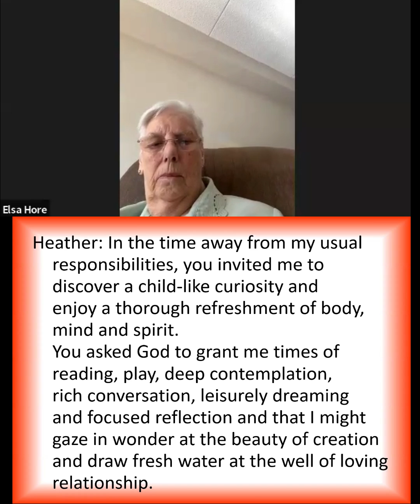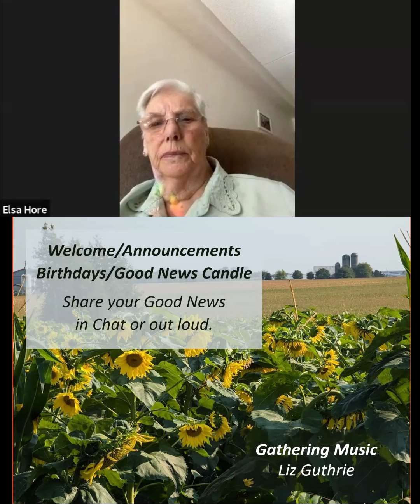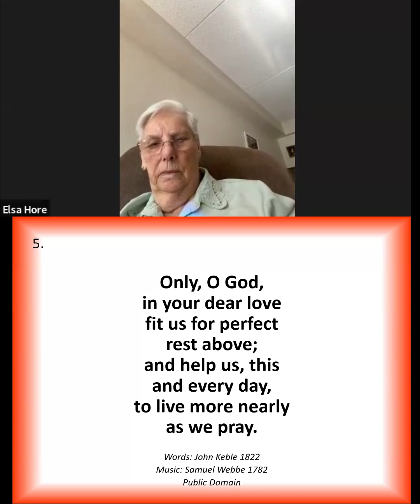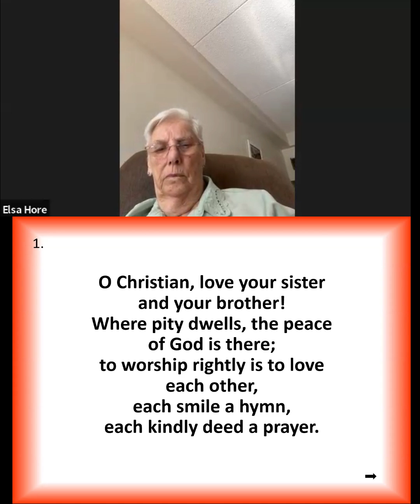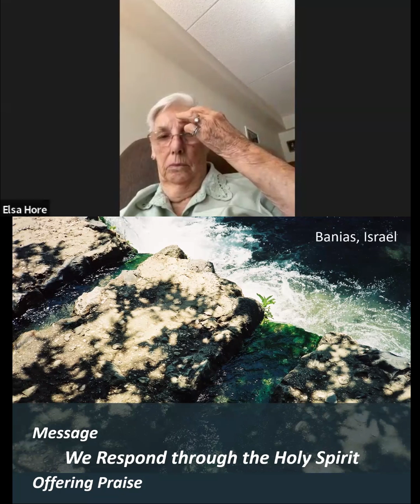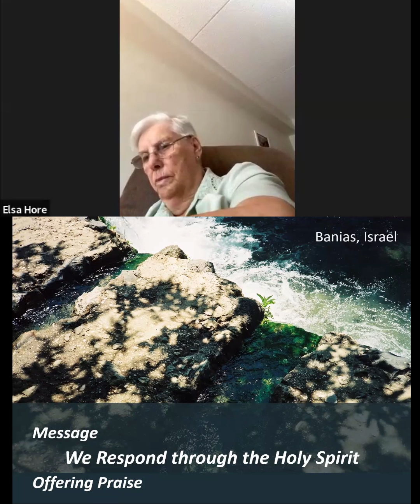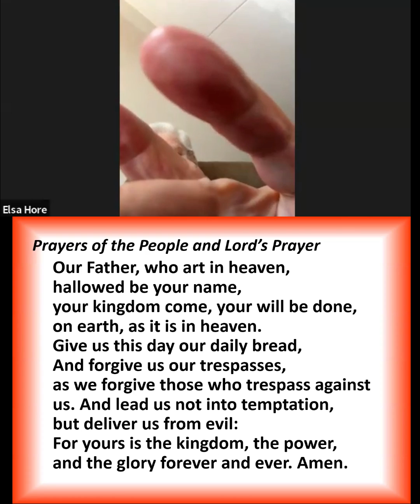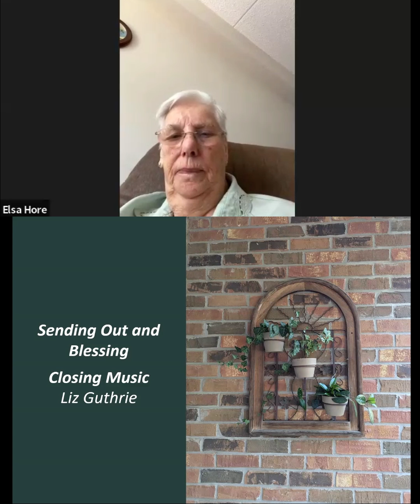2024 09 15 Rockwood Stone Worship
Welcome back to Rev. Heather Leffler who led us in worship this morning.